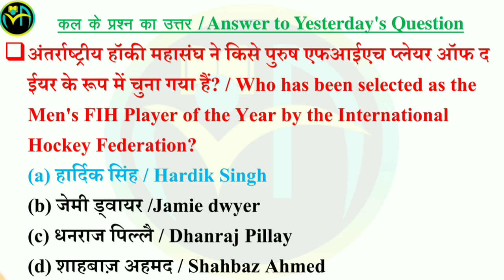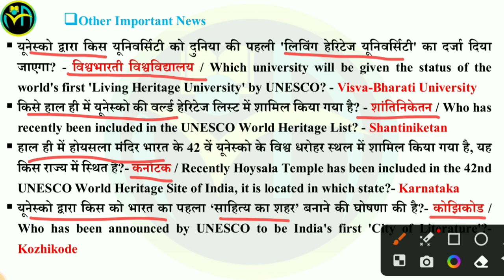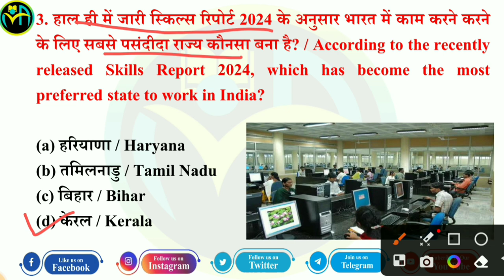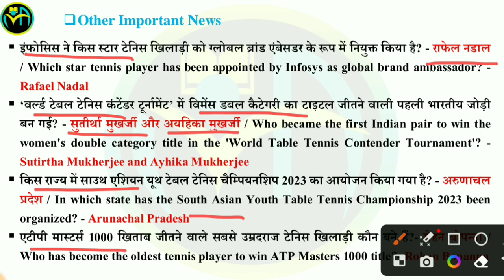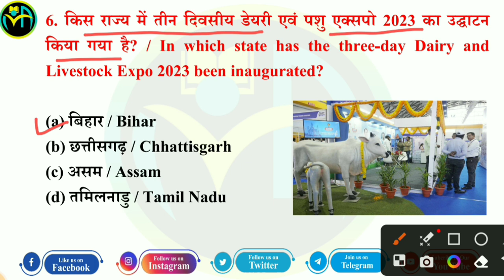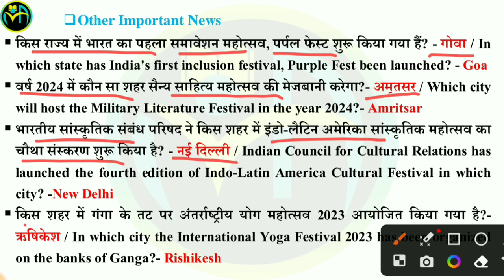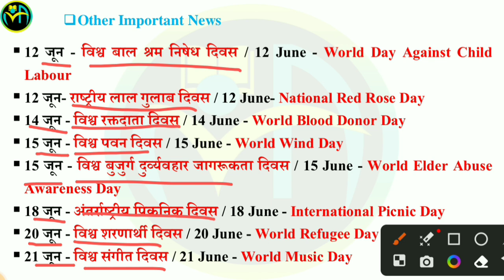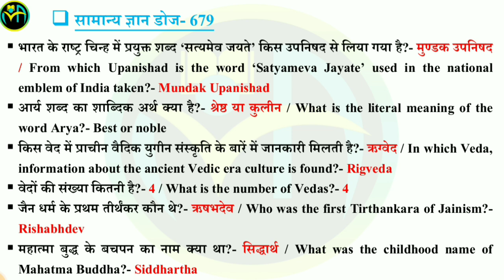25 December | Current Affairs Booster Class #590 | CA MCQs Question With Details Discuss